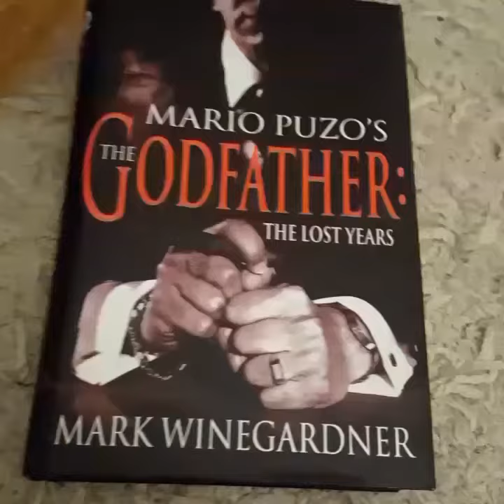All my love Toby Von Judge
There will never be another one like you